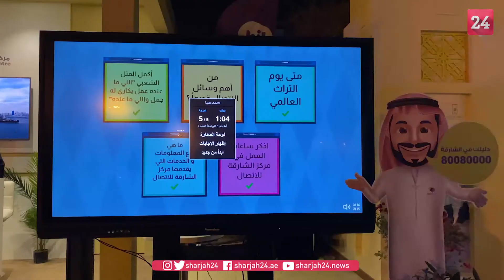"الشارقة للاتصال".. مركز معلومات أيام الشارقة التراثية في خورفكان